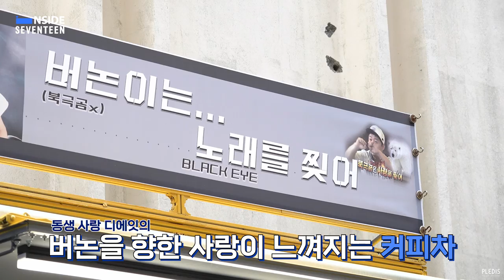[INSIDE SEVENTEEN] VERNON ‘Black Eye’ BEHIND